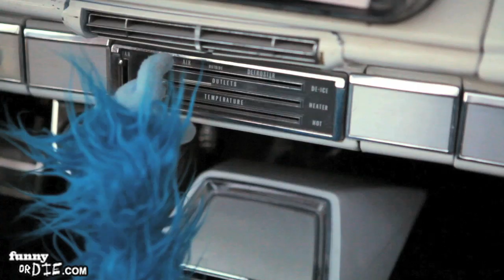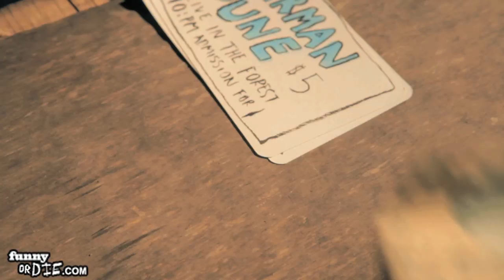Herman Dune "Tell Me Something I Don't Know"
A young runaway yeti embarks on an adventure into the human world and along the way, makes an unexpected friend in Jon Hamm.  Herman Dune's new music video for  "Tell Me Something I Don't Know," directed by Toben Seymour.